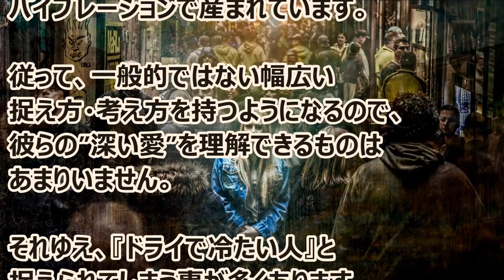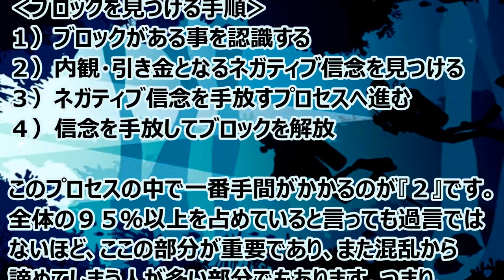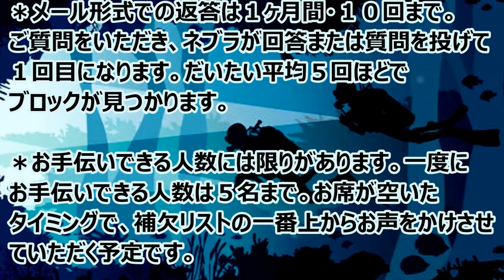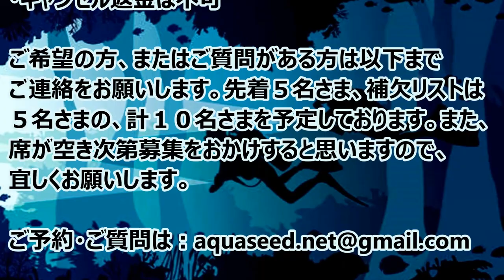バシャール：周囲の人たちとスターシード